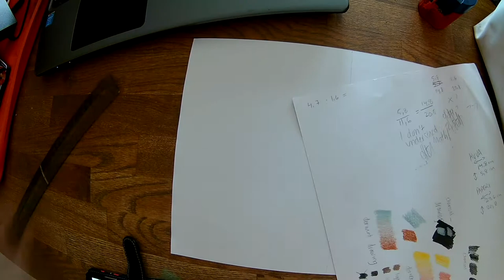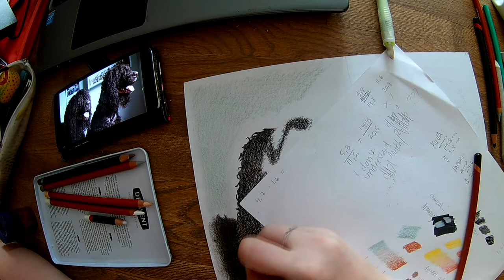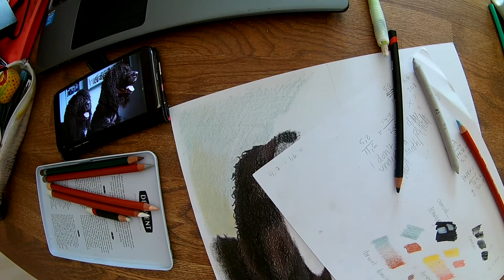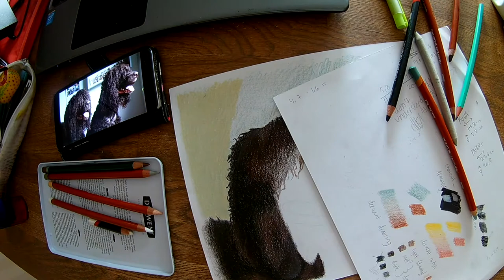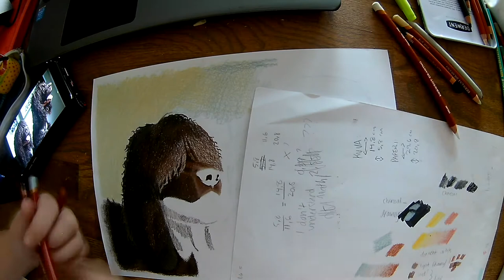The dogs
In this video, I draw our former irish water spaniel dogs Siiri and Sanni. They are both in heaven now and so my mother wanted a drawn picture of them. This took me hours to draw but eventually I finished it in one day.
This is the first video I've filmed in my new apartment and I'm hoping to finish a couple of other videos in here too!

Drawing time: A day?
Medium: Multiple but mainly coloured pencils
Tools: Some random paper and coloured pencils. (Drawing 24 by Derwent, artists 12(?) by Derwent, charcoal by Derwent)

You may also look what kind of other content I make to youtube from channel siiruliiru.